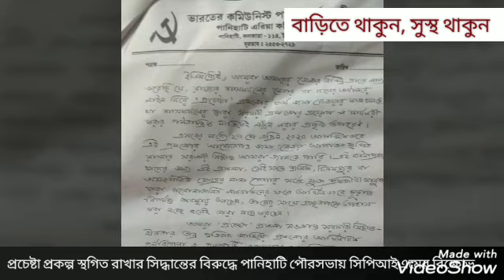প্রচেষ্টা প্রকল্প স্থগিত রাখার সিদ্ধান্তের বিরুদ্ধে পানিহাটি পৌরসভায় সিপিআইএমের বিক্ষোভ